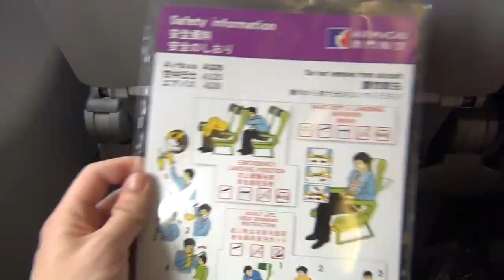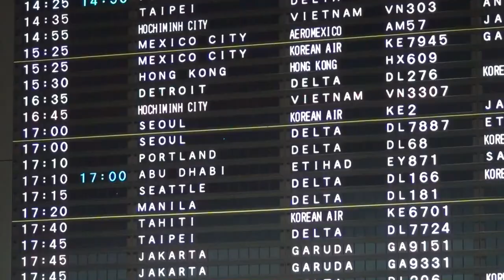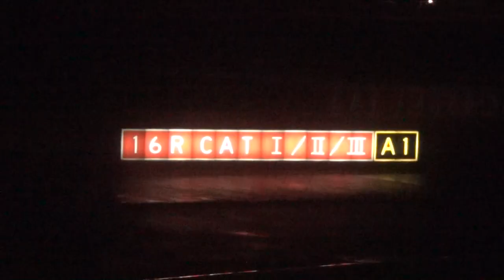- Walk - [Flight Music Video]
As mentioned before, these flights were taken back in December 2019 and I was fortunate to return to Portland before the Coronavirus outbreak. Do your preps as needed, but never forget to keep calm and carry on.